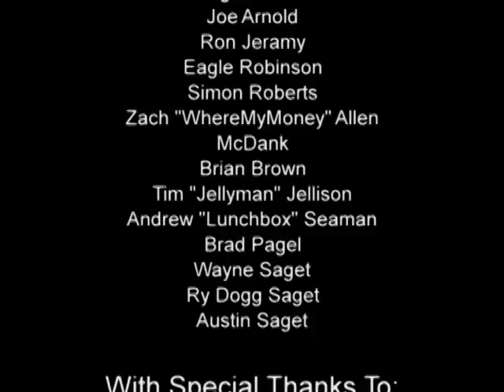"Twistin The Night Away" MED 365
Music video project for Media 365.